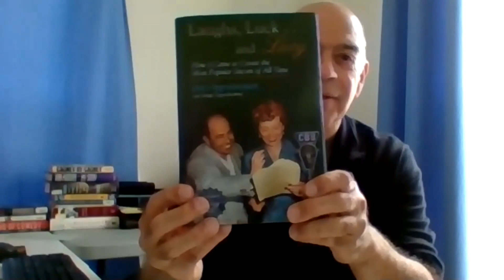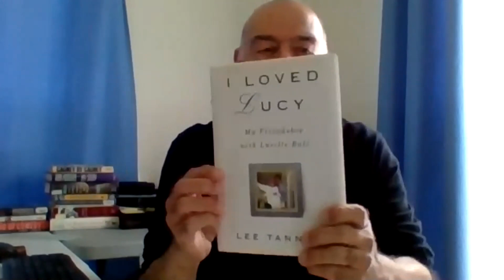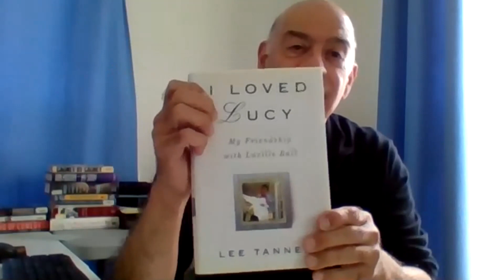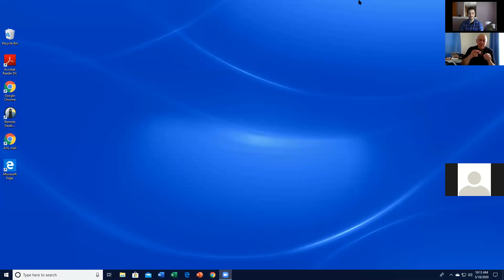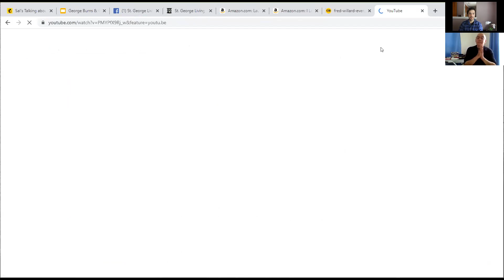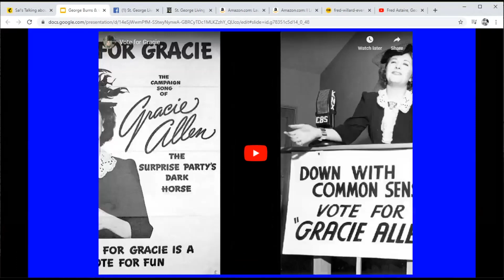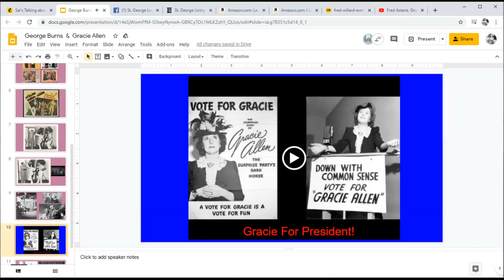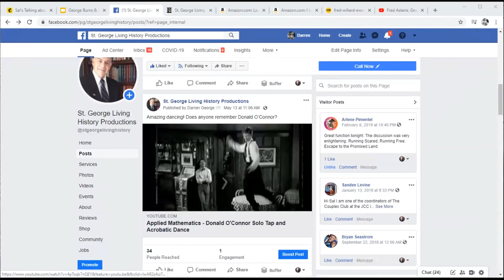Sal's Comedy & Coffee: Burns & Allen - Part 1/3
Sal & Son chart about George Burns and Gracie Allen! Learn about their early solo careers, how they became a team, and their progression through Vaudeville, Radio, Film, and Politics!